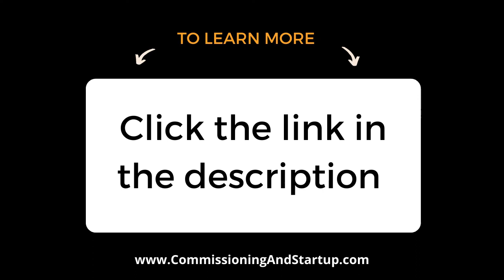Mechanical Commissioning Course- The Course is Fantastic and Brilliantly Organized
Eddie Perez Esoto is a mechanical engineer by profession working in the oil and gas industry, marina shipbuilding industry, and petrochemical and refinery industry. He is currently engaged in the building of one of the biggest data centers in the world, the Meta Data Center in Singapore.